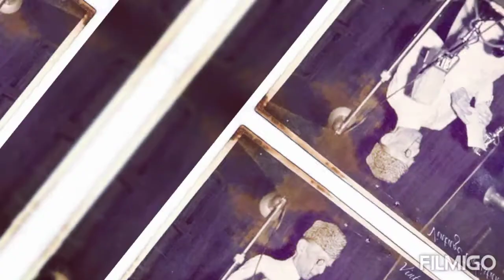pakistan zindabaad 🇵🇰 independence day trana 14 august Pakistan day komi trana 🇵🇰